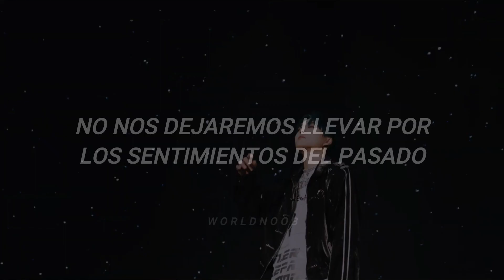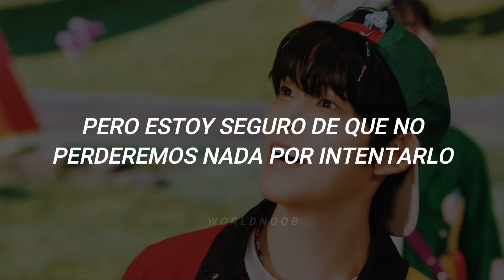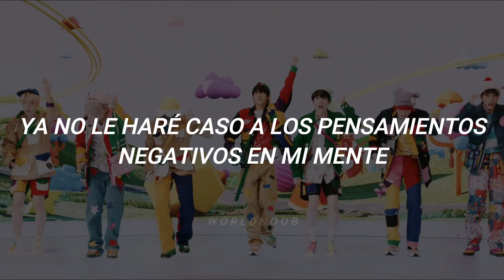﹝NINE.i (나인아이) - Turn it off (sub español)﹞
NINE.i 나인아이 The 3rd Mini Album [𝗡𝗘𝗪 𝗠𝗜𝗡𝗗]
NINE.i 나인아이 'Turn it off'

NINE.i Turn it off traducción al español
NINE.i Turn it off traducida al español
NINE.i Turn it off subtitulada al español
NINE.i Turn it off sub español
NINE.i Turn it off al español
Turn it off traducción al español
Turn it off traducida al español
Turn it off subtitulada al español
Turn it off sub español
Turn it off al español
NINE.i al español